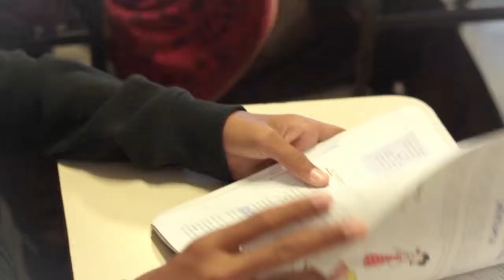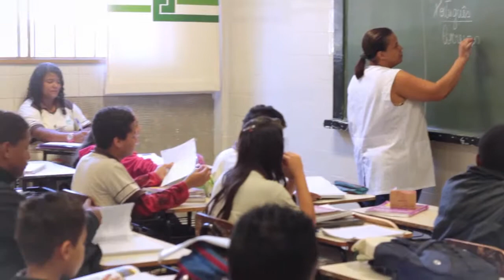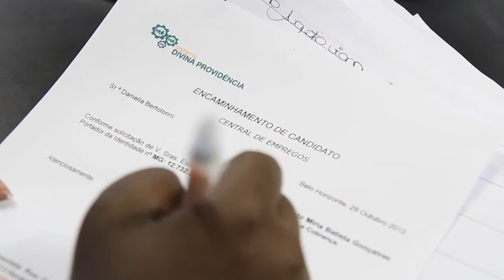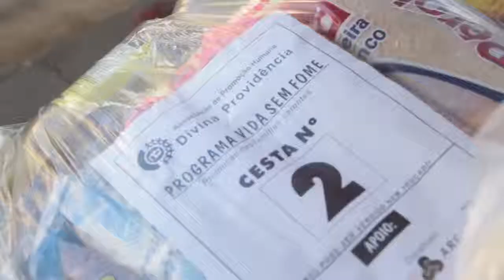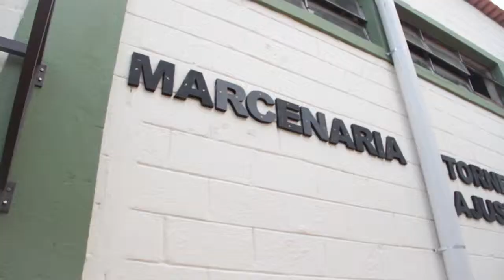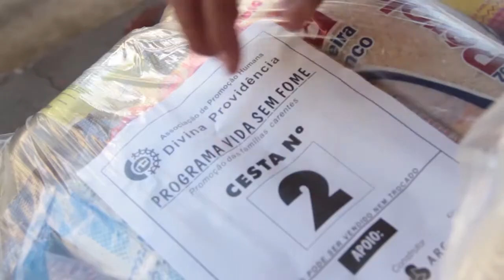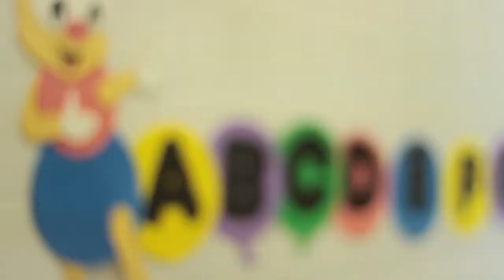Conheça o Sistema Divina Providência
O Sistema Divina Providência é uma organização gestora e mantenedora de um grupo de entidades sem fins lucrativos que, desde a década de 70, presta auxílio à população carente.